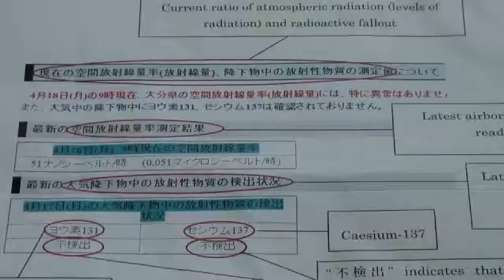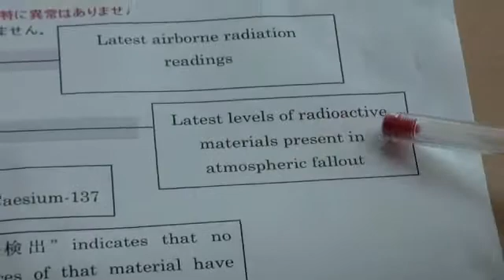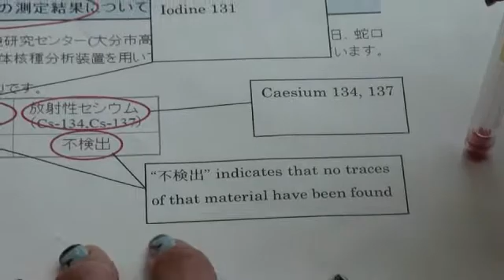Information on the Levels of radiation in Oita (2011.04.19)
Hello everyone, this is the Student Press Assistants (SPA) team.
We are sure that the massive earthquake and tsunami that struck on March 11, 2011, continues to cause concern to parents and guardians of APU students. New entrants must be especially concerned. Not only have they just arrived in Japan, but they also may have difficulties finding a reliable source of information about the recent events. Therefore SPA members would like to help by providing you with information about the situation in Oita Prefecture.